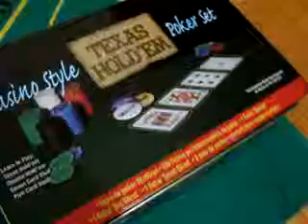ML 144723642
Video Migrado